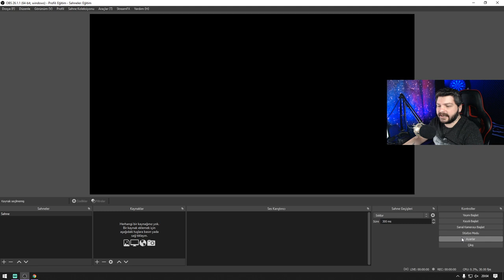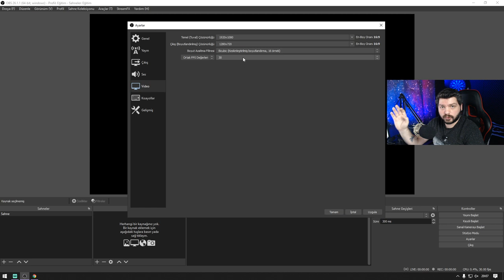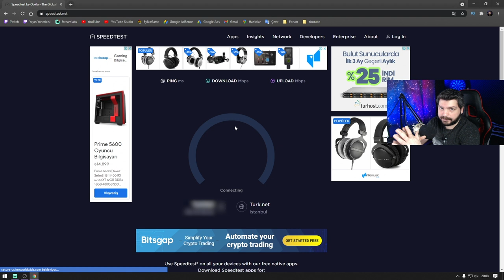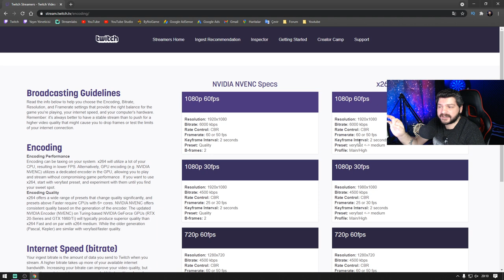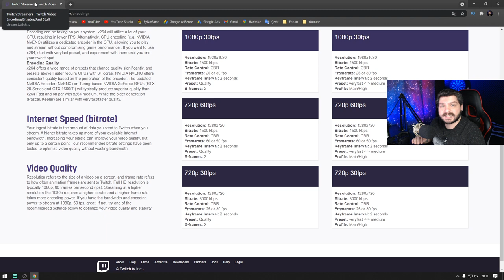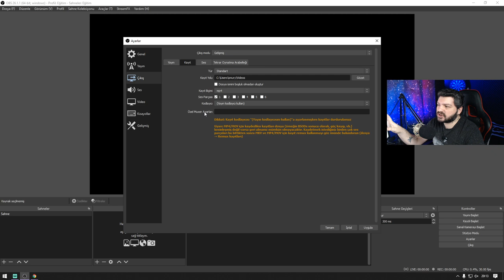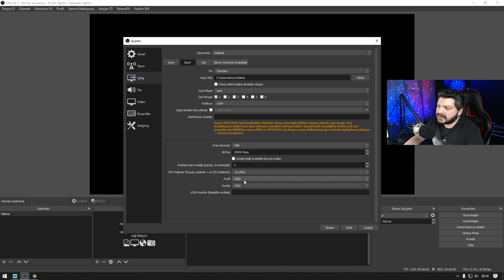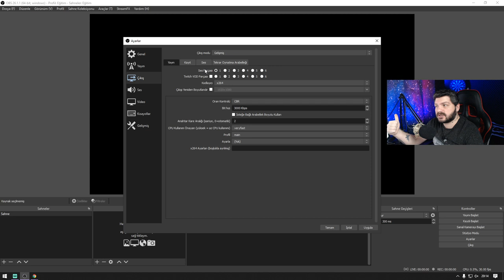OBS Yayın ve Kayıt Ayarları Nasıl Yapılır ? | Obs Eğitim Serisi 2.Bölüm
Videomuzda yayın ve kayıt ayarlarınızı nasıl ayarlamanız gerektiğine değiniyoruz. Bitrate ve çözünürlük ayarlarını nasıl yapmanız gerektiği hakkında detaylı bilgileri paylaştığımız serimizin 2.Bölümü ile tam hızla devam ediyoruz.

📷KAMERA📷
1- Canon 600d
2- Lens EF-S 18-55mm 1:3.5-5.6 II
3- Logitech C920

🎤MİKROFON🎤
- Behringer C-1

🖥️BİLGİSAYAR🖥️
- İşlemci : AMD Ryzen 7 2700x
- Soğutma : COOLER MASTER MasterLiquid ML240L
- Anakart : GIGABYTE B450M S2H
- Ekran Kartı : Sapphire rx570 nitro+ 8gb
- Ram :Corsair Vengeance Kırmızı 8GB x 2
- SSD : James Donkey AD001JMS707 512 GB M.2 NVME
- Disk : Toshiba OCZ TR200 480GB 2.5" TR200 555/540MB/sn SSD Disk

🖥️MONİTOR🖥️
- 1.Yan monitör : Asus VG248QZ 24" 144Hz 1ms (HDMI + Display + DVI-D) Full HD Oyuncu Monitör
- 2.Yan monitör : Asus VG248QZ 24" 144Hz 1ms (HDMI + Display + DVI-D) Full HD Oyuncu Monitör

🖱️ÇEVRE BİRİMLERİ🖱️
- Mouse : Rampage Smx-R22 Phoenix
- Klavye :Rampage Kb-r88
- Mouse Pad : Addison Rampage Combat Zone XL 800300
- Kulaklık : Razer Tiamat 2.2 V2